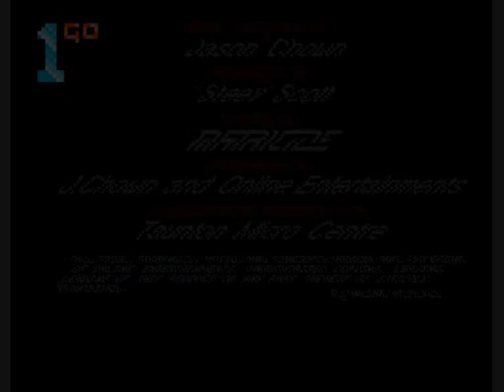1GO Short Play - Challenge Golf (Amiga)